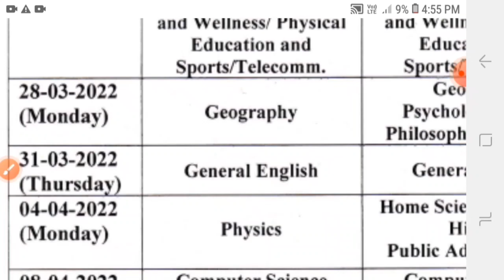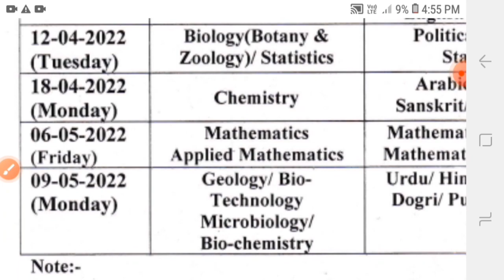Jkbose 10th,11th&12th Summer zone New Update || Jkbose 10th,11th,&12th Important Vedio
Tq🙏

jkbose update

 jkbose news

jkbose official

JKBOSE official website 2021

Result of 12th Class 2021 JKBOSE Search by Name

JKBOSE 12th Class Date Sheet Private 2021 Jammu Division summer zone

JKBOSE 12th Class date sheet Private 2020 Jammu Division

JKBOSE notification 2021 today Class 12

JKBOSE result 10th Class 2021 Kashmir Division

JKBOSE 12th Class Date sheet Regular 2021 Jammu Division Winter Zone

JKBOSE 12th Class Date Sheet Regular 2020 Kashmir Division

JKBOSE Datesheet

jkbose kashmir division exam, class 10

JKBOSE Datesheet

Date Sheet 12th Class Private 2021

10th Class date sheet Regular 2021

10th Class Date Sheet Regular 2020

JKBOSE News today about 10th Class 2021

JKBOSE notification 12th Class 2021 Kashmir Division

Date sheet 12th Class regular 2021

Your Questions like🤫🤫🤫

Jkbose Jammu Summer Zone 30% Syllabus Reduction Marks Distribution & Pass Marks | 10th, 11th & 12th

JKBOSE 12th Class Date Sheet Private 2020 Summer Zone

JKBOSE 12th Class Bi Annual Date Sheet 2021 Jammu Division

JKBOSE Date Sheet 12th Class 2022

YOUR QUESTIONS LIKE

 Jkbose 10th, 11th & 12th Datesheet Update || Exam kab hongay? || Summer Zone || Jammu Division

Jkbose 12th datesheet 2022 summer zone || Real or fake

30% Relaxation class 10th 11th 12th || jkbose summer zone Area | Bi Annual or Not || important video

Jkbose 10th 11th 12th 30% syllabus reduction summer zone 2022 | Jkbose news today | Jkbose Datesheet

JKBOSE 10th 12th 11th Examination Datesheets 2022 Summer Zones Jammu Division | Reopening Of Schools

JKBOSE Students Demands 10th 11th 12th Exams Online | Reopening Of Schools Jammu Summer Zone Kashmir